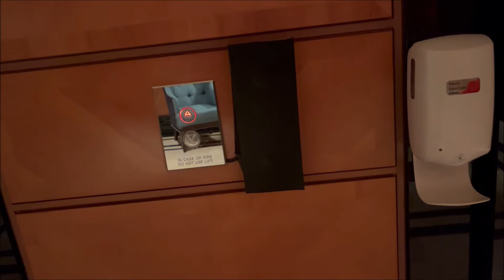2x KONE Parking Elevators @ Four Seasons Singapore*****, Orchard, Singapore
These elevators serve the underground parking garage on the second and third basement levels of Singapore’s Four Seasons hotel. Originally installed with exactly same specifications as the main guest elevators save for the slightly slower speed, these also received a facelift around 2015. Unlike the guest elevators that had gotten the controllers and machines replaced, however, the TMS logic and original motors had been retained while the fixtures were updated to match that of the guestroom floor cars; this was evident from the characteristic low-pitched chime as well as “accelerating” floor displays similar to those seen in Otis Elevonic 401 and Schindler Miconic V installations. In terms of ride quality, these were miles better compared to the main ones, and also had a speed more appropriate for the shaft length.

Manufacturer: KONE Pte Ltd
Model name: TMS 600
Year of commission: 1994
Loading: 1,350kg (2,980lbs)
Capacity: 20 persons
Full speed: 1.5m/s (300FPM)
Serviced floors: B3, B2, *1, 2